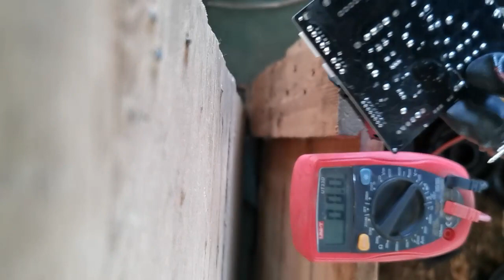Test Wheel Balancer 110-120V Power Supply Board and Transformer.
The transformer should convert 110-120V  to 2 x 9V.